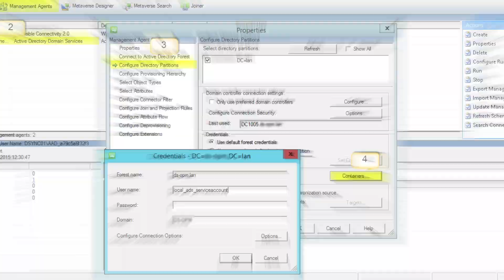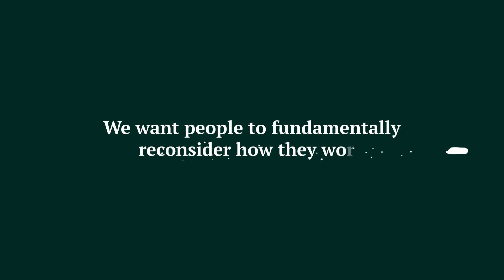Google Workspace vs Microsoft 365: The best collaboration app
Choosing the right collaborative platform can significantly boost your team’s communication and productivity.  The battle persists between these two major workspaces: Google Workspace (G Suite) and Office 365.

READ MORE ABOUT HAPPEO  ↓

Happeo is a next-gen intranet that helps teams manage knowledge and internal communications in one unified place. Offering a template-based page builder, as well as integrations and universal search across all company tools, Happeo is easy to use and scale for companies of any size. That's why market leaders like Bumble and Doctolib rely on Happeo to keep their teams informed, aligned, and productive. With adoption rates 3x industry average, Happsters are on a mission to help organizations grow in extraordinary ways. See how they're doing at happeo.com.